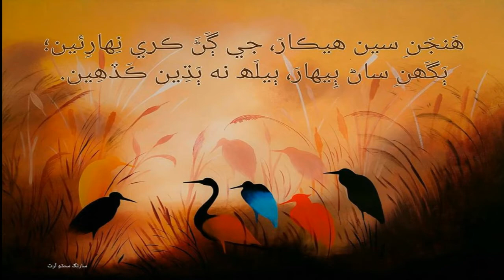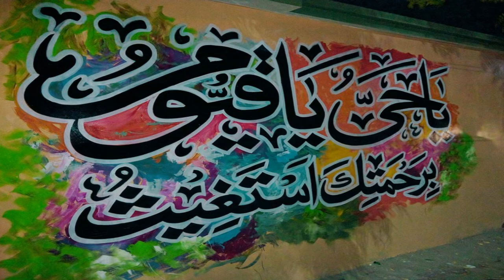Art Work & Wall Paintings By a Pakistani Artist . Sarang Sindhu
Art Work and Wall Paintings by a Pakistani artist sarang sindhu.

Sarang Sindhu is bvasically from District Shaheed Benazirabad , Nawabshah , Sindh.